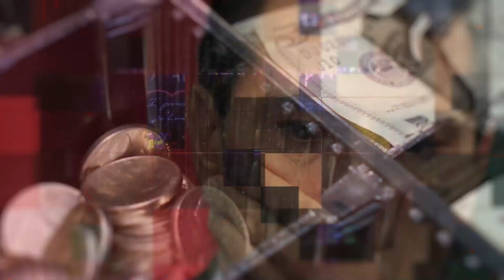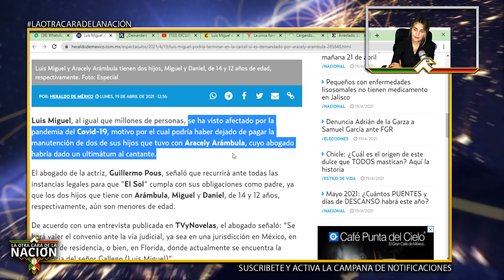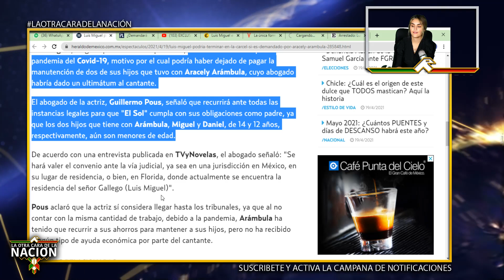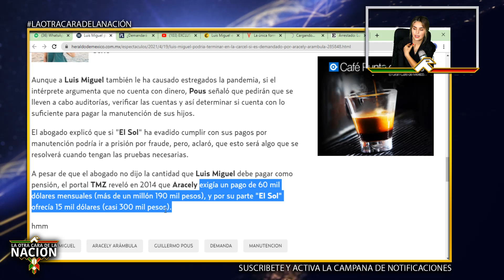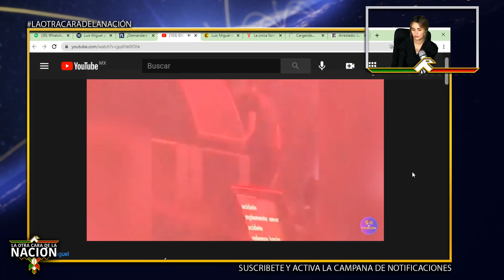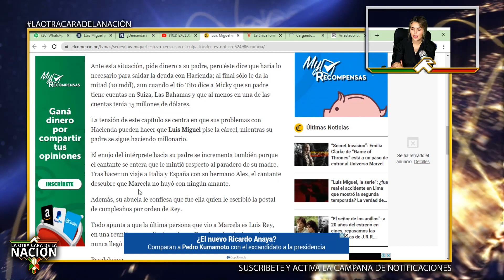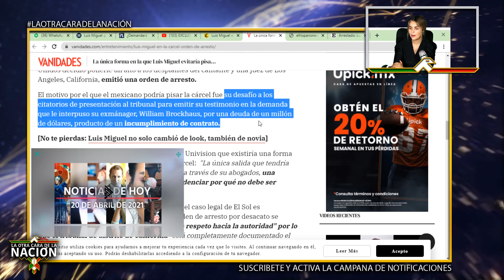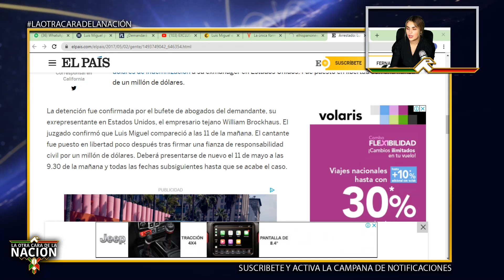ESCÁNDALO NACIONAL! Luis Miguel Irá a La Cárcel Por Este Delito!! Nada Podrá Salvarlo Ahora!!